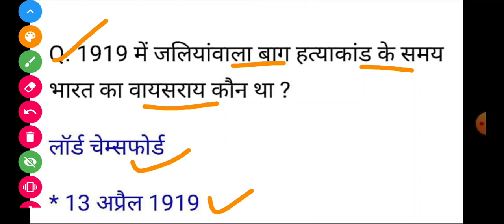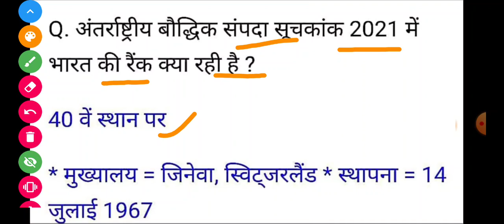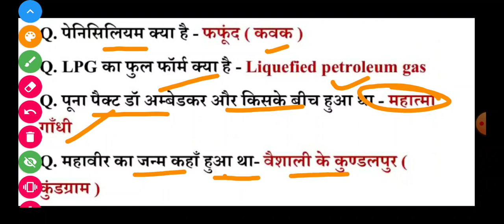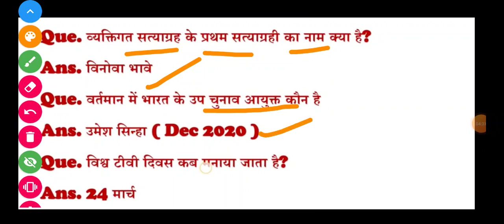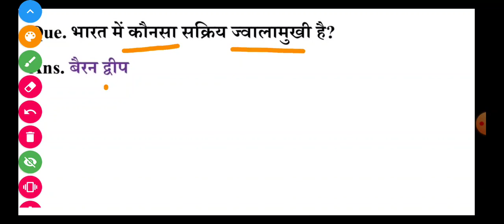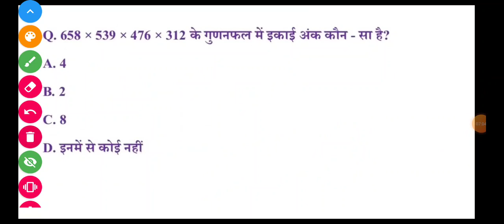DFCCIL TODAY EXAM ANALYSIS 30 SEP 1st SHIFT, DFCCIL EXAM ANALYSIS, AAJ KA DFCCIL KA PAPER, EXAM 4U